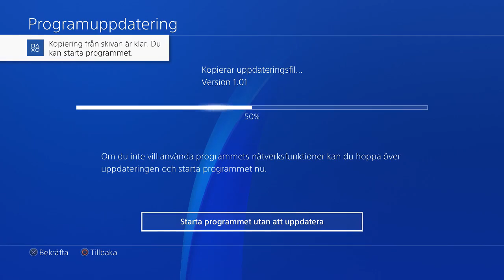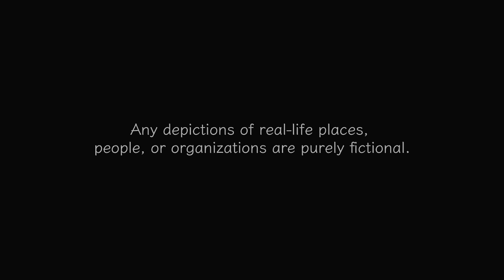1 Start the game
Time to get this blind playthrough started! Absolutely no idea what to expect, besides another visit to Shimane prefecture, and Matsue specifically.